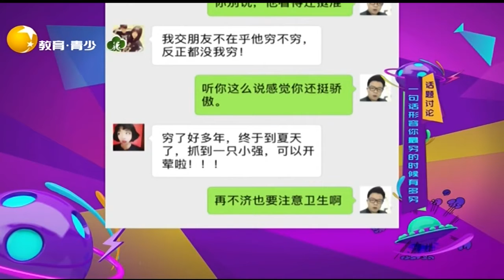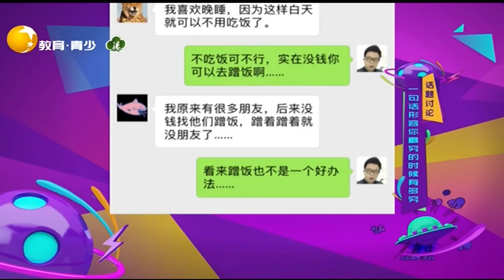穷的喝西北风都这么倔强，连腮红钱都省了